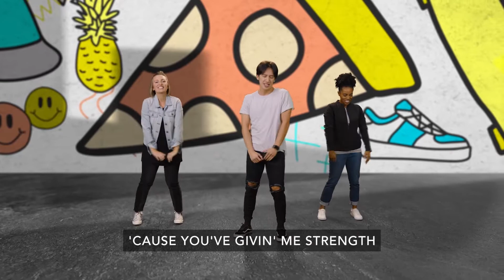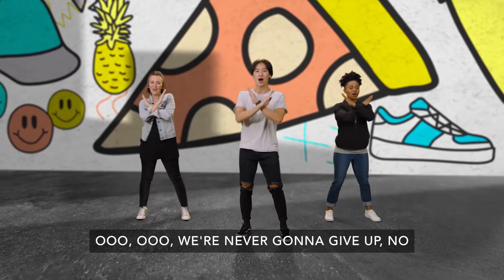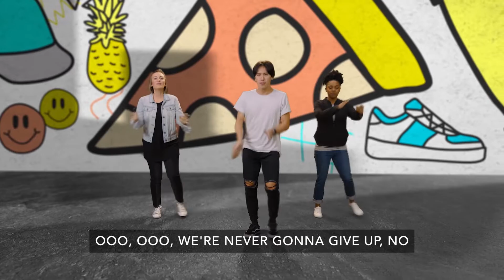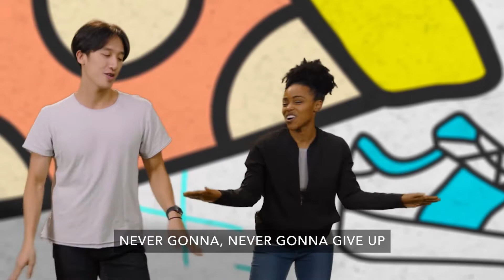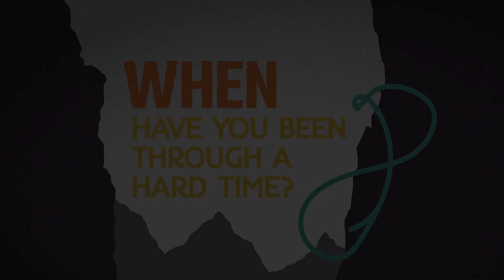HV Kids- Elementary October 22/23